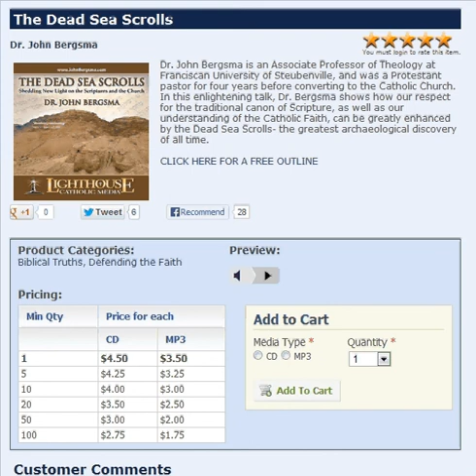The Dead Sea Scrolls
Dr. John Bergsma is an Associate Professor of Theology at Franciscan University of Steubenville, and was a Protestant pastor for four years before converting to the Catholic Church. In this enlightening talk, Dr. Bergsma shows how our respect for the traditional canon of Scripture, as well as our understanding of the Catholic Faith, can be greatly enhanced by the Dead Sea Scrolls- the greatest archaeological discovery of all time.